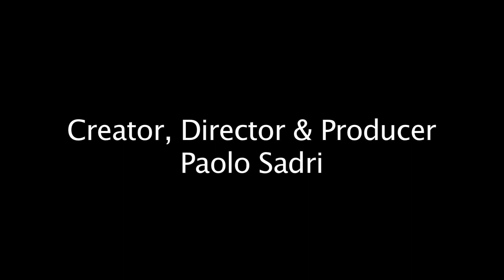Laura kaeppeler Miss America Exclusive Interview, Press Conference & Commentary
Laura Kaeppeler Miss America exclusive interview discussing her platform, circle of support, winning the preliminary talent award, her role as Miss America . In addition to, official press conference moments after she was crowned Miss America 2012 and in depth commentary by Katie Stam, Miss America 2009 discussing step-by-step movements moments after Laura Kaeppeler is crowned Miss America  only on TMG pageant network.